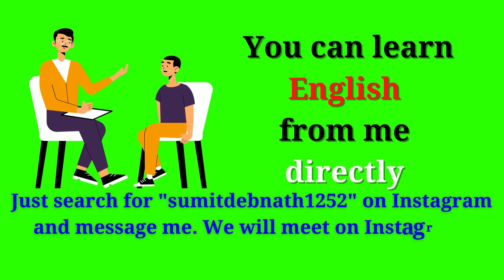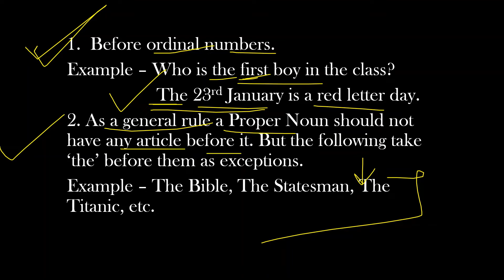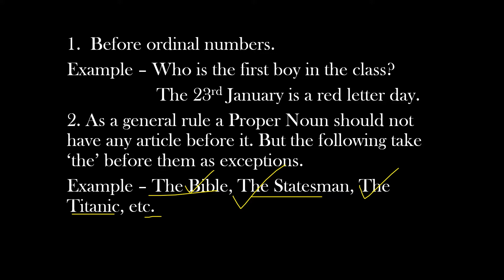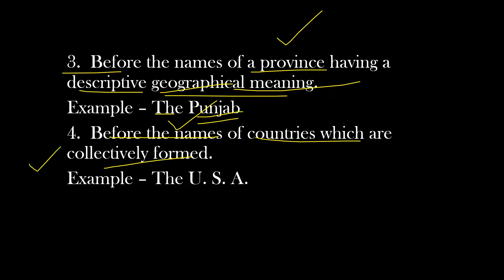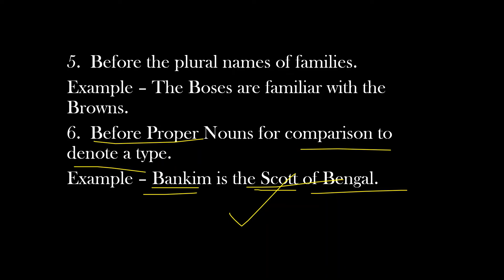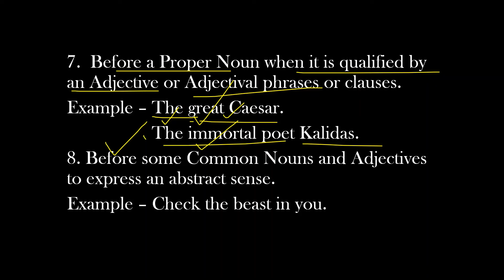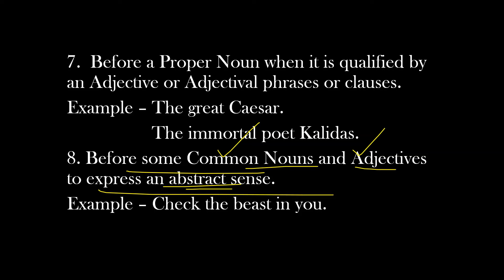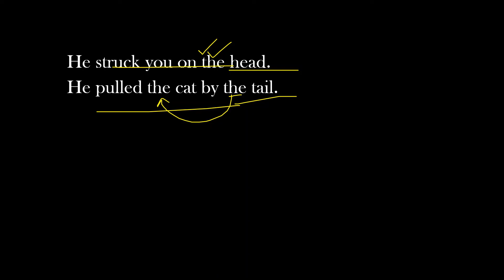How To Use Definite Article In English | How To Use The In English In Bengali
In this video, I have described How To Use Definite Article In English. How To Use The In English In Bengali is explained in the easiest way. So check it out.